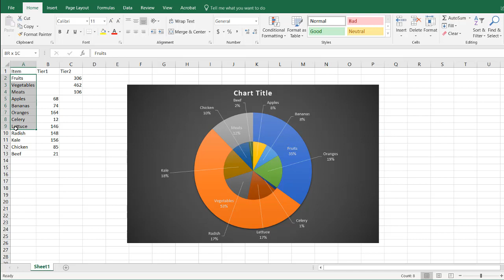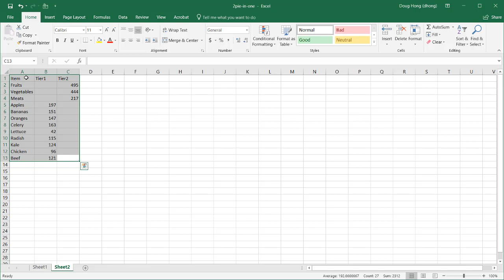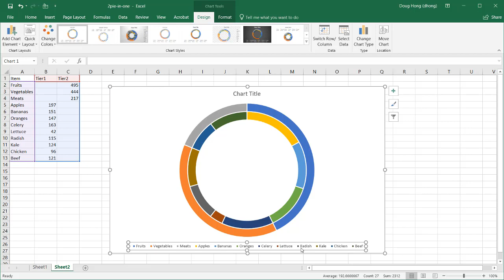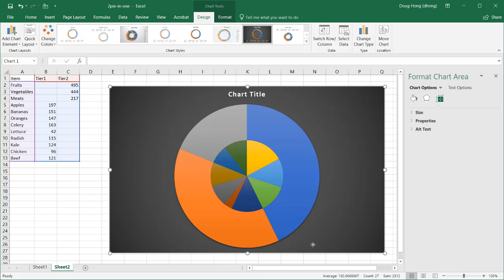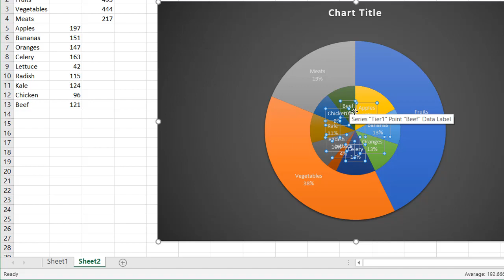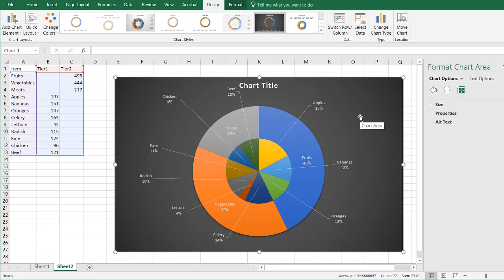Create Two Pie Charts in One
What is better than having one pie chart?  Having two pie charts!  But not separate...instead having them be together.  Like having one pie chart on top of another.  This video will cover how you can create two pie charts in one.  Though it looks like a pie chart, it really isn't.  This is actually a doughnut chart and making it look like a pie chart.  See the video to learn how to make it.